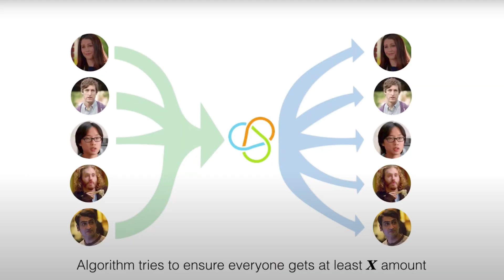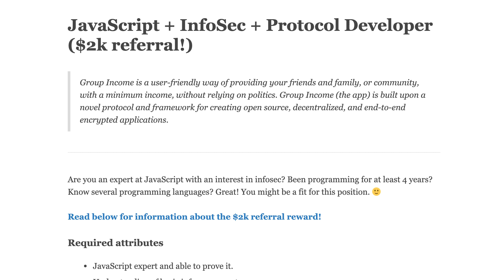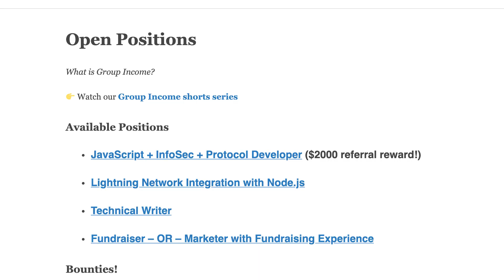Cryptocurrencies and Quantum Computing: An Imminent Threat? | Thoughts on Inside Quantum Technology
BTC: 3QhHP4484pfGvhRcKNiNc8VeAWSzUuvNrZ
ETH: 0xD40c70e90eDca6E2114F8EbCa4084f3e51Ba7b6C

So I recently was a moderator at the Inside Quantum Technology panel in New York on Quantum Computing and cryptocurrencies.

0:00 Inside Quantum Technology
0:45 Why is crypto insecure against quantum?
2:08 GroupIncome.Org job
4:27 When should we worry about quantum computing?
7:03 Post Quantum Cryptography
8:45 Would you keep cryptocurrencies?
10:40 How should crypto custodians prepare?
11:53 Quantum over-hyping

Now first, let’s summarize. The big thing that we are concerned about is the fact that public keys are exposed when a transaction is made, not the mining side. This is currently just fine because classical computers would take longer than the age of the universe to break elliptic curve cryptography, and the private key, which the public key is derived from, is secret. The problem is that quantum computers, using Shor’s Algorithm, can undo this derivation and get the private key, and then the bad actor can use that key to authorize transactions.

So when should we worry about quantum? That was a big question I wanted the panel to answer. I have my own opinions, as you know. I think it’s going to be a while, at least a decade, and from what I’ve seen scientists in quantum seem to generally agree.

Honestly, I was surprised by these responses. Personally, knowing the state of the commercial quantum computing industry and academic research, I’m not that worried right now, but keeping an eye, you all have seen my crypto portfolio on my other videos..

Now, we have to distinguish between the “commercial” state and the “real state”, and also found that to be interesting, because this is something I get asked a lot. A lot of people ask, what if the government already has a large quantum computer? It’s true - some technologies have been developed by the government and the government has been ahead. The internet, a lot of the foundation of it, was funded and created by DARPA, a government agency. ARPANet was the first wide area network, an intranet, and a lot of the technology set up the web as it is today.

It’s not impossible for the US government, or another country, to be further ahead than we think.

And I do agree with the panelists here, that a government, if they get to a point if they can break encryption, has absolutely no incentive to reveal that they have a quantum computer capable of this. The best thing to do is to silently spy on people. Therefore, the panelists' thoughts here were that the canary in the coal mine is already dead, and we should move on to post-quantum cryptocurrencies.

They also flagged the security of the exchanges and custodians themselves, and their call to action here was to do your own research - look into the security, understand the technology, and look at the types of insurance these custodians have. Most might be surprised how little is covered here or how small the security teams are.

Now, do these people who are very connected to the security side, who have worked in government agencies, cryptography, what are they doing with their own portfolio. Now there was a range of answers.

What I got from this panel (not explicitly, so this is my own take on what they said), that cryptocurrencies, NFTs, and more will be around - digital currency is not going anywhere - however, they are skeptical that even now this is safe. I slightly disagree here, and maybe I’m naive - I don’t think quantum is the biggest risk factor right now, though I don’t think they implied that at all. Andersen Cheng in specific talked about how insecure the platforms themselves are and have absolutely no insurance. Your bank account, for example, is FDIC insured, up to a certain amount, and crypto exchanges don’t have that same protection.

Now that was a lot of doom and gloom, but what can a crypto custodian do?

Now, even if we assume that elliptic curve encryption may be fine, or that Shor’s algorithm is still a while away, we do need to think about end to end security of all points - there’s authentication layers we may need to consider.

Cryptocurrency is still a bit of a wild west here.

However, these crypto custodians should be ready for an upgrade. It takes a long time to upgrade systems, even if the NIST recommendations come out in the next couple of years as promised.

So, having a path to upgrade for a crypto custodian on all points - not just the ledger itself - is critical.